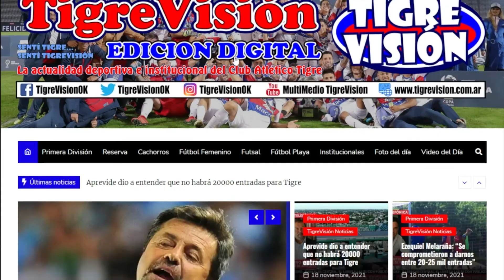Diego Martínez en conferencia de prensa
Video en alta calidad de las palabras de nuestro DT